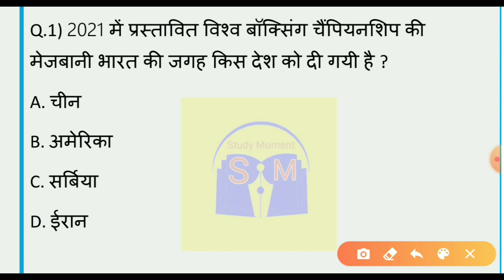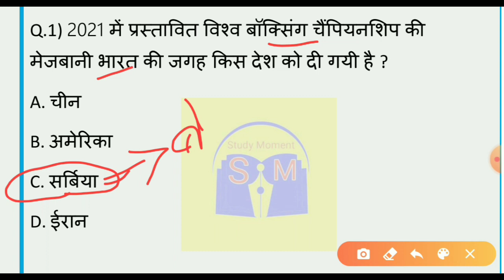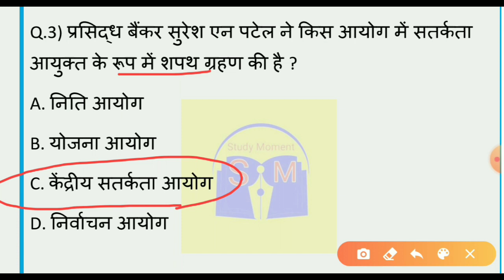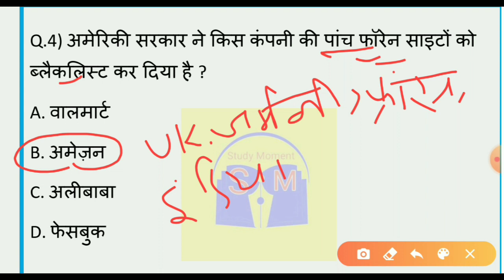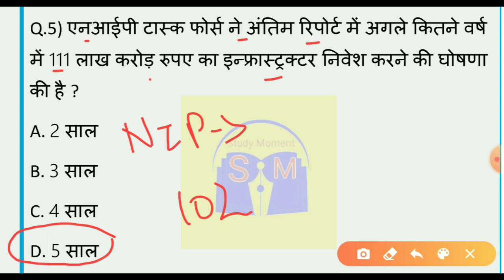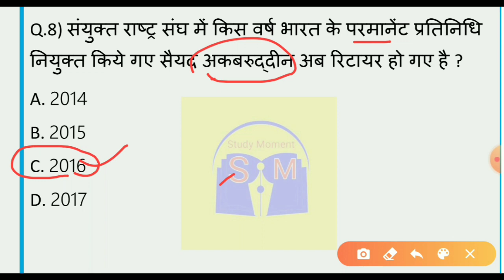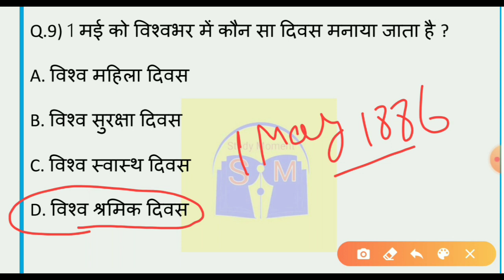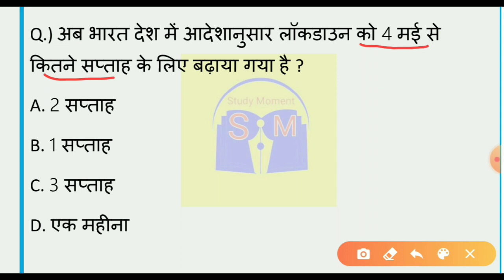2 May 2020 Current Affairs | डेली करेंट अफेयर्स By Study Moment Daily Current Affairs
2 May 2020 Current Affairs | डेली करेंट अफेयर्स By Study Moment Daily Current Affairs

Hello Friends,

.Welcome to
.Study Moment

💐 For We Government job is the second (Subsidiary) thing.  Is teaching, so I started a YouTube channel that many poor students should be able to learn something while sitting at home and just need help from you.  Year me so that more students to connect with their family,

💐💪 My Thought And Experience :- Accept all the failures in life and keep learning and see one day no one will be bigger than you.
(जिंदगी में जितना असफलता मिलता है स्वीकार करो और सीखते जाओ देखना एकदिन तुमसे बड़ा कैप्टन कोई नहीं होगा .. By Rohit Kumar

Aprilmonthcurrentaffairs
general Science
general Knowledge
GKGSCURRENTAFFAIRS
GK tricky
GS tricky
Important questions video
study Moment GK video
study Moment GS video
study Moment current affairs video
study GKGSCURRENTAFFAIRS

                     " Keep Studying "
                    " Keep Supporting "

                       ♥️ Thanks 🙏